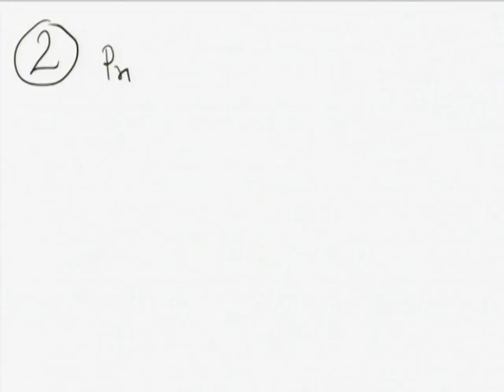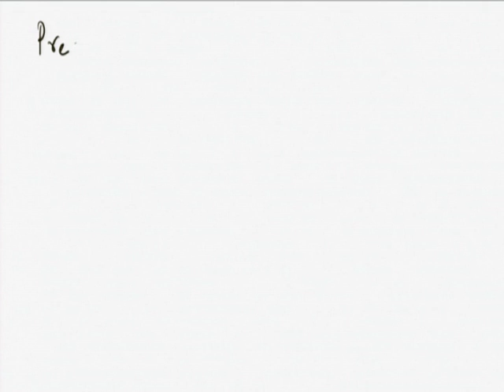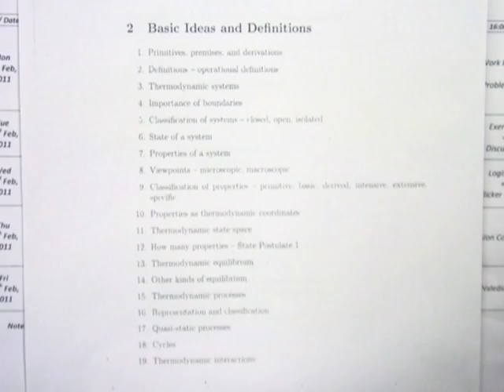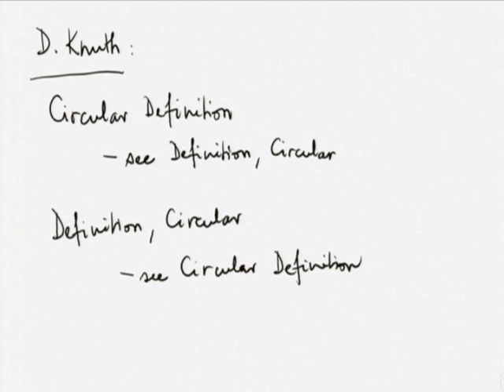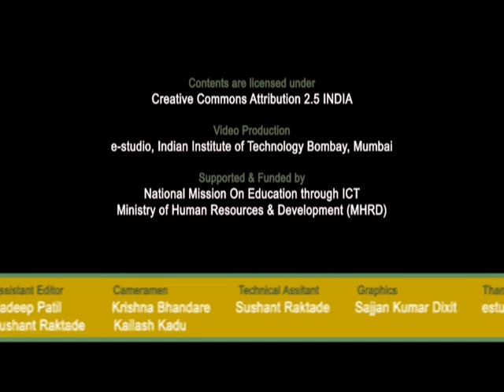TDME C L2A Basic Ideas and Definitions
This is part A of 2nd session of Thermodynamics in Mechanical Engineering Workshop arranged for coordinators. It was delivered by Prof. U.N. Gaitonde from IIT Bombay.

In this session he talked about Primitives, Premises and derivations and also talked about some basic ideas and definitions of thermodynamics.